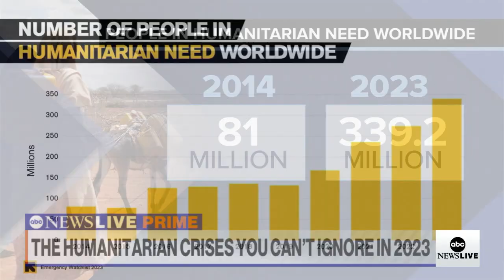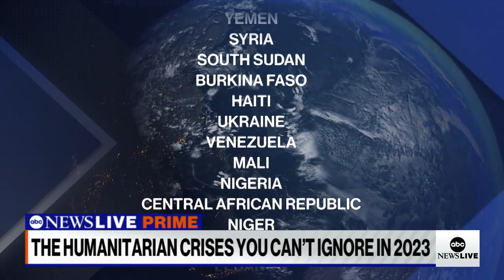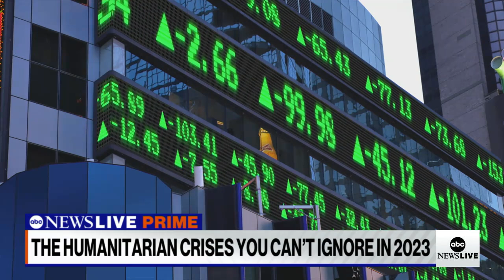‘Humanitarian action does work’: International Rescue Committee president | ABCNL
ABC News’ Linsey Davis spoke with David Miliband, head of the International Rescue Committee, as they track the 2023 watchlist of humanitarian crises around the world.